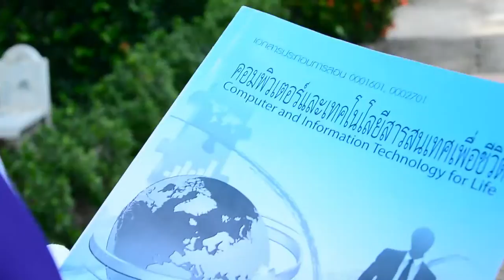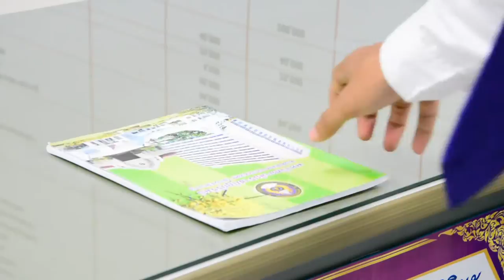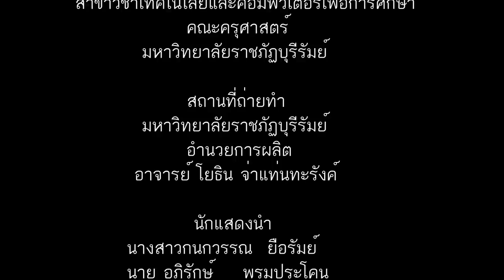ตะลุงม่วง-เหลือง MusicVideo BRU มหาวิทยาลัยราชภัฏบุรีรัมย์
เพลง ตะลุงม่วง-เหลือง
คำร้อง-ทำนอง อโศก สุขศิริพรฤทธิ์
เรียบเรียงดนตรี ธนิน กระแสร์
ขับร้อง กรมประชาสัมพันธ์
MusicVideo By Technological Education

แก้ไขเพิ่มเติม เครดิต นักแสดงนำ
นายอภิรักษ์ ภูมิประโคน
น.ส.กนกวรรณ ยือรัมย์